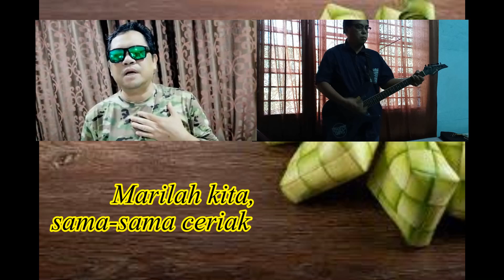syawal menjelma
Lirik : Abd. Jamil Sabdin
laguraya 2020

kita enjoy dengar laguraya ni. sambil makan ketupat rendang kuihraya dalam keadaan